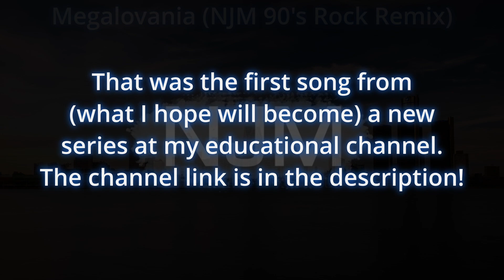Megalovania (NJM 90's Rock Remix) [Demos for Funzies, Episode 1]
This might be my first (serious?) attempt at rock music since 2009, and I can’t complain!

If you enjoyed the tune, visit @coolguyjohnson, my educational channel.
“Megalovania” originally composed by Toby Fox
Visualizer made with FL Studio